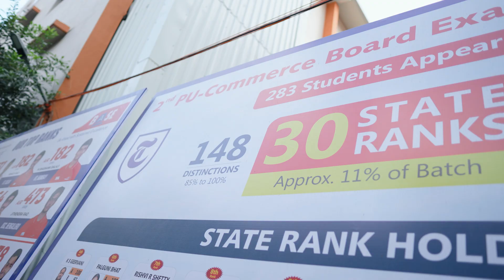Glimpse of the Meet & Greet with RKV Sir!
🎯 An interactive session with Shri R.K. Verma (B.Tech., IIT-Madras), Founder and Managing Director of Resonance. RKV Sir provided an overview of the Resonance-BASE education system and shared proven strategies to excel in JEE, NEET and KCET with all engineering and medical aspirants who attended the event.

📍 Resonance-BASE is now in Whitefield in association with Transcend PU College!

📞 For AY 2025-26 admissions, inquire now at 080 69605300 / 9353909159.